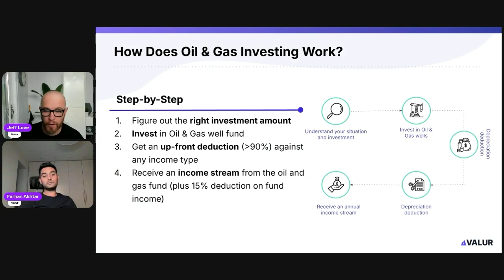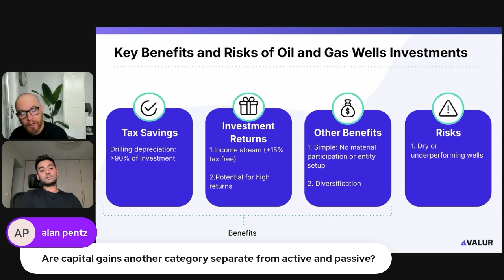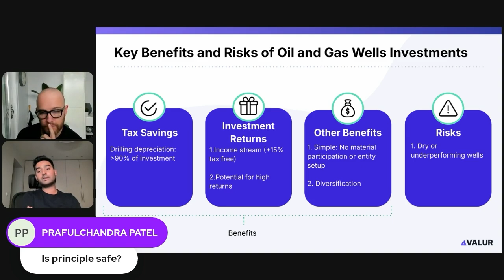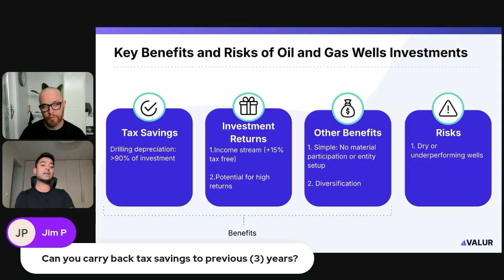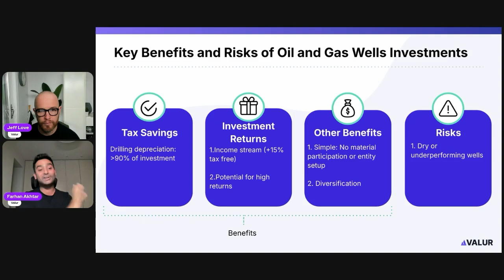Oil & Gas Investments: Tax Benefits and Risks Explained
This episode explores the risks and benefits of investing in oil and gas, a hybrid between a tax play and a traditional investment. The video explains how oil and gas investments offer significant tax savings, often greater than 100% of the initial investment, and how the returns are structured over time. We discuss the nuances of tax deductions based on marginal rates, the potential investment returns from the oil and gas wells portfolio, and how these factors can offset risks. The key points include detailed examples of tax savings, investment returns, and the impact of market fluctuations and technology on these investments. We also address questions about the tax treatment of income and the timing of investments for optimal tax benefits. Lastly, the video highlights the importance of diversification and understanding the statutory nature of tax deductions in the context of oil and gas investments.

Or

00:00 Introduction to Risks and Benefits
00:38 Tax Savings in Oil and Gas Investments
02:33 Investment Returns in Oil and Gas
06:34 Tax Implications and Deductions
09:02 Understanding Risks in Oil and Gas Investments
09:46 Conclusion and Final Thoughts